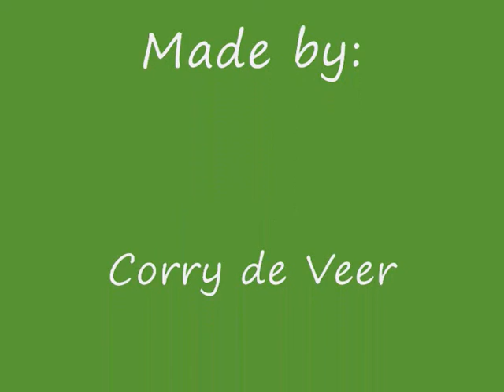Interclub Ulysses 1 mei 2011.wmv